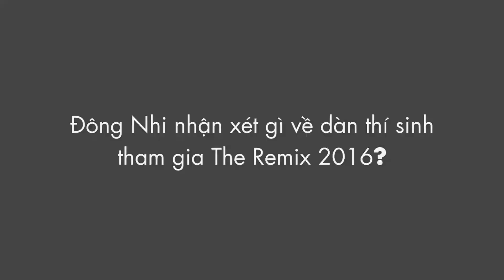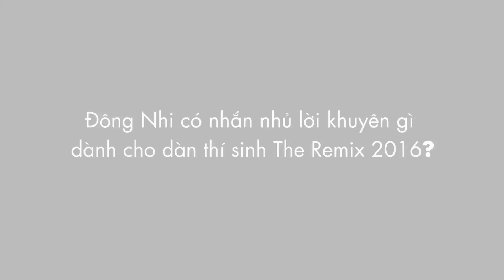[SAOSTAR] Đông Nhi dự đoán team thứ 10 sẽ khiến The Remix hấp dẫn hơn.